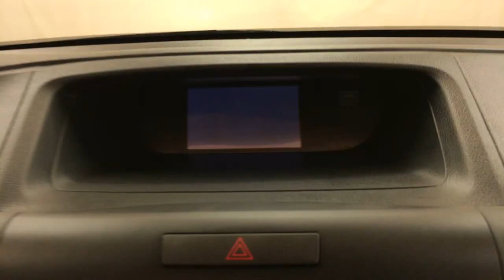2013 Honda CR-V EX AWD MOONROOF REAR CAMERA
Stock: 654904

Car Vision has a wide selection of exceptional pre-owned vehicles to choose from, including this 2013 Honda CR-V.

When you purchase a vehicle with the CARFAX Buyback Guarantee, you're getting what you paid for. Enjoy an extra level of calm when purchasing this Honda CR-V EX AWD MOONROOF REAR CAMERA, it's a CARFAX One-Owner. The CARFAX report shows everything you need to know to confidently make your pre-owned purchase.

This Honda CR-V offers all the comforts of a well-optioned sedan with the utility you demand from an SUV. This vehicle has an added performance bonus: AWD. It improves handling on those winding back roads, and gives you added safety and control when driving through wet and snow weather conditions.

A Honda with as few miles as this one is a rare find. This Honda CR-V EX AWD MOONROOF REAR CAMERA was gently driven and it shows. Beautiful exterior. Clean interior. This Honda CR-V is so immaculate it is practically new.

More information about the 2013 Honda CR-V:

Honda has a successful formula for their compact SUV and they see little reason to deviate too much. All CR-Vs come with a capable 4-cylinder engine, a cleverly designed interior and compact exterior dimensions. This is all wrapped up in attractively designed sheet metal and sold with available all-wheel drive at a competitive price. While some competitors have allowed their vehicles to balloon in size, features and price, Honda has steadfastly stuck to the winning formula that has made every generation of CR-V a success.

Strengths of this model include Practical and well-equipped with available all-wheel-drive.